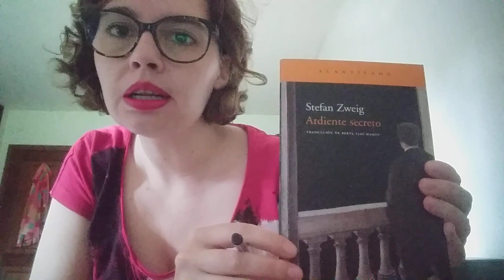Resumimos brevemente " Novela de ajedrez"; de Stefan Zweig.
Interpretación de la obra de Stefan Zweig: " Novela de ajedrez" ( Espacio, personajes , temas,metáforas...)